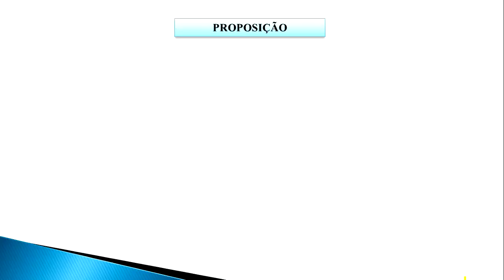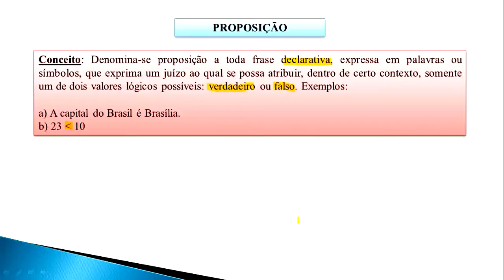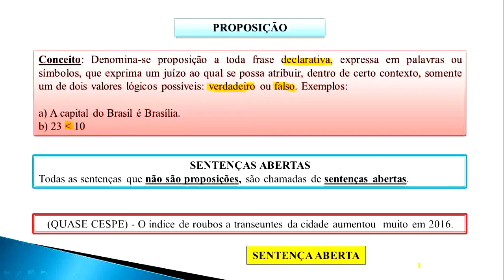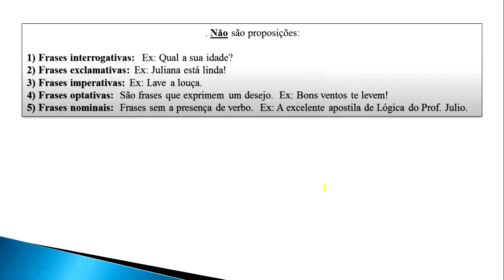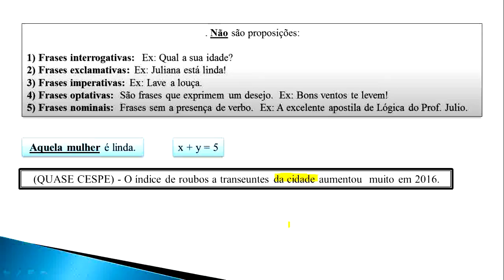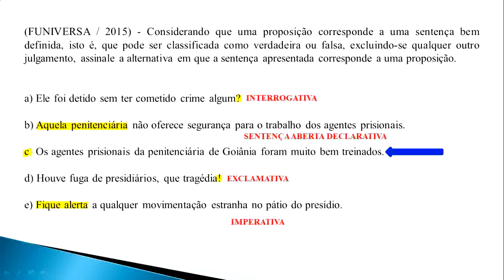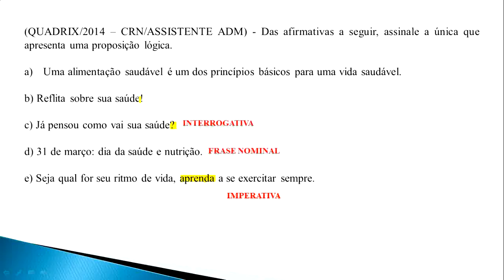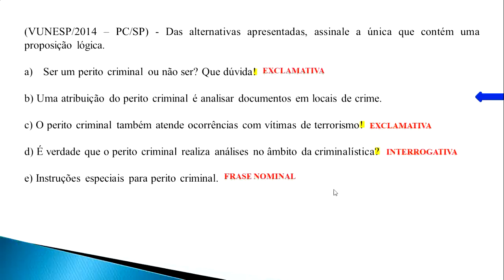Concurso TRF/2016 - Proposição x Sentenças Abertas - [Aula 9]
Aprenda a diferença entre proposição e sentenças abertas.